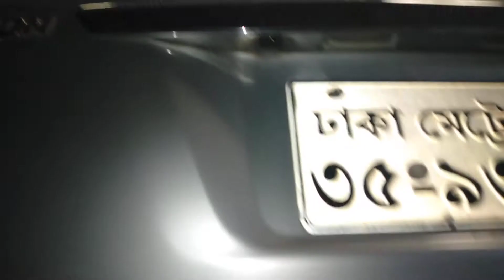Lpg conversion Bangladesh. Cal+8801740005007